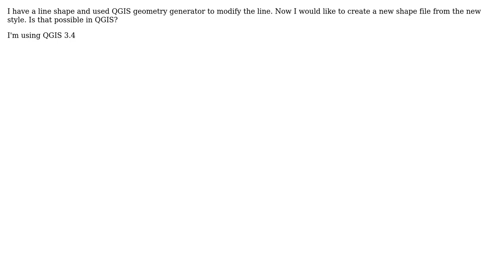GIS: Create new shapefile from Geometry generator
With thanks & praise to God, and with thanks to the many people who have made this project possible! | Content (except music & images) licensed under CC BY-SA | Music | Images & others | With thanks to user Vince user Snaileater user DGIS and the Stack Exchange Network Trademarks are property of their respective owners. You are responsible for your own actions.